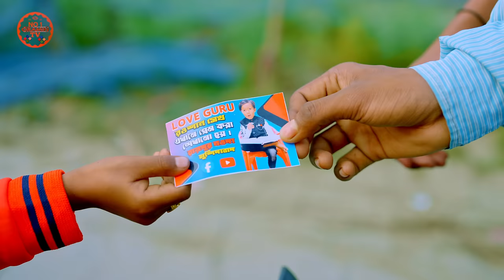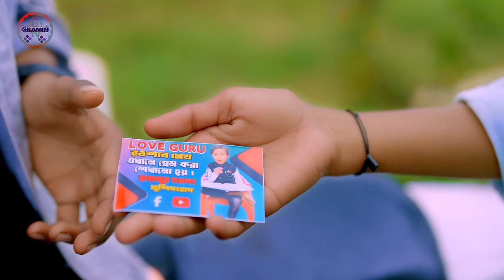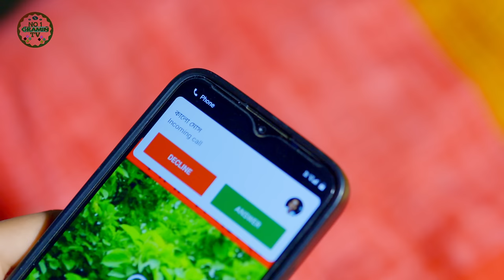মূর্খের ভ্যালেন্টাইনস ডে Valentine day spacial No 1 Gramin TV natok 2024 indian